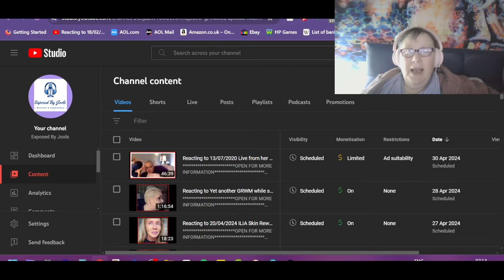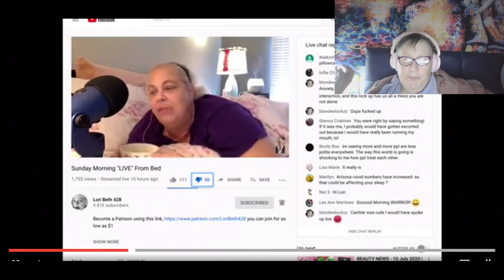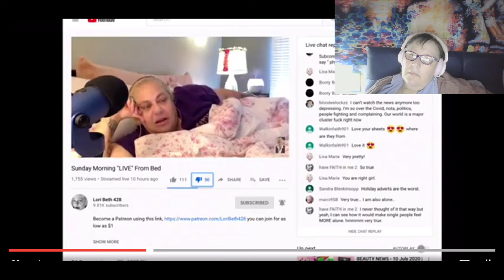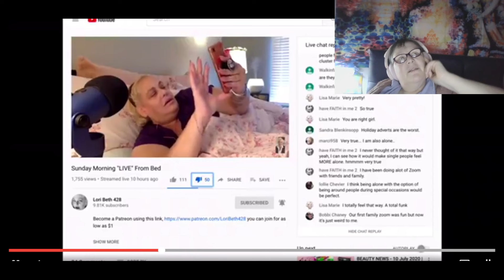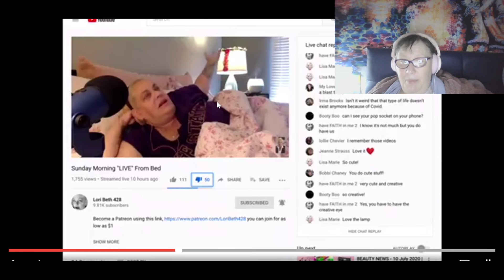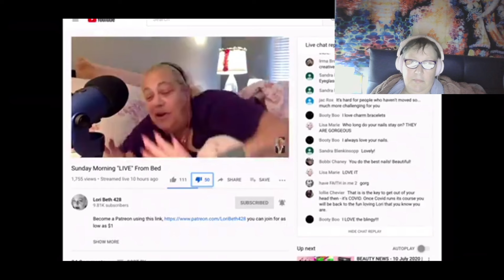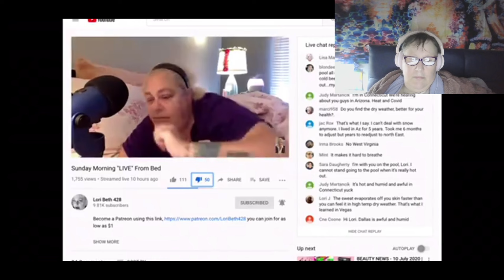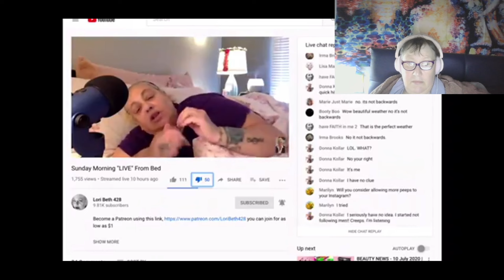Reacting to 13/07/2020 Part 2 Live from her bed, telling us the best way to remove nails